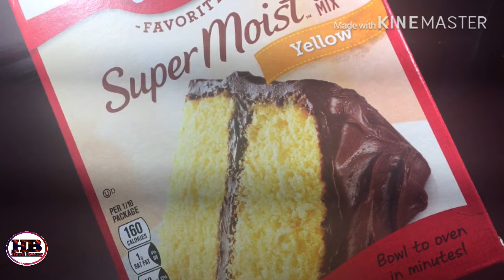Keekii bareeda lallaafaa fi mi’aawaa akka itti hojatamu karaa salphaa dhan/sponge cake recipe